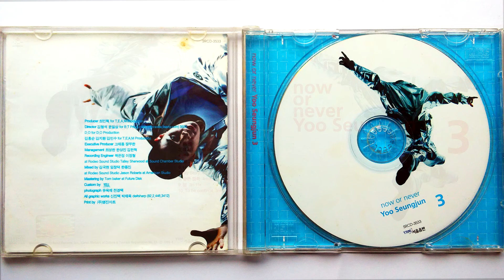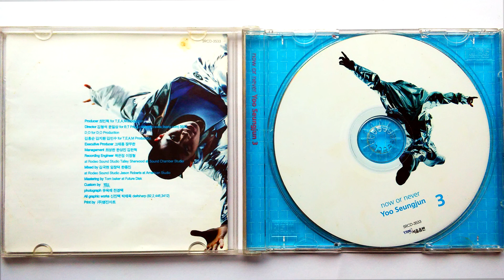유승준 Now Or Never - 10 To Be Continue Featuring 윤미래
발매일-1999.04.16,장르Dance, Ballad,발매사-RIAK,기획사-RIAK
작사:유승준  작곡:김민수 편곡:김민수
Lyrics↓
CHORUS)
FROM ALL THE PAIN INSIDE MY MIND (INSIDE MY MIND) KEEP MY FAITH
INSIDE(MY FAITH INSIDE) I PRAY EVERYNIGHT (CAN SOMEBODY HELP ME
THROUGH THIS PAIN) TRY TO SURVIVE THROUGH MY LIFE GOD I'M
HERE WAITING FOR MY SYNICAL RHYMES(WHAT DO I GAIN)

RAP#1)
나도 모르는 새 내 의식 사일 넘나 들었네 어느새 결국 그들의 권력의
손아귀에 내 운명을 쥐여주었네 이미 다쳐만가는 내 약한 모습을 보았네
인내속에 날 가뒀네 그 결과는 권력과 도박에 절망에 분노의 연속 두려움에
떨고있는 내안의 자유 소유했던 것 마저 잃어버린 이유 모든 것이 그들 생각의
오류 TO BE CONTINUE
(SO WAHT YA THINK ABOUT NOW? TRY TO SURVIVE? HOW?)
앞을 내다봐 이제 한 길로만 걸어, 나!
(BETTER MAKE IT THROUGH I'LL BE WATCHING YOU)
내 안의 자유 소유하게 되는 그 이유 YO!1 EXPECTATION, AUTICIPATION,
I BE PATIENT IN GOD WE TRUST NOBODY'S TRUE FOR MA CASHIN
BLOW MA TENSION TO ANOTHER MENTION TRY TO FIT INTO CITY RAP SECTION

FEMALE RAP)
FOR ALL THE PLAYAHATERS LET ME CLEAR THE CONFUSION ME
AND STEVE BE LIKE AN ILLUSTON PUTTIN IT DOWN FOR THE HIPHOP
MOVWMENT WE ROCK IT YOU CAN'T STOP IT WHEN WE DROP IT ITS
HYPNOTIC WE KEEP OUR RHYMES TIGHT CAUSE WE LOCK IT EMCEES
THAT CAN'T FLOW BLOCK IT

RAP#2)
YO 네 인생 길이 네게 얼마나 덧없는 갈 생각해보리
넌 어리석은 자의 자리에 서리 노여움을 안고 서리
난 작지만 벗어나리 끈질긴 너의 고리 크게 외치리
하늘에 절대적 사랑이 있다는 그 사실이 내 곁에 있음을 난 깨어났어 기대했어
하늘에서 내게 준 말씀을 듣고 난 이미 깨우쳤어 또 올라섰어 모두들 일깨워
주겠어 내 외침속에서 기회를 주겠어
타락에 쩔어 절망에 빠진 오직 그들을 위해서

CHORUS)
INSIDE(MY FAITH INSIDE) I PRAY EVERYNIGHT
(CAN SOMEBODY HELP ME THROUGH THIS PAIN)
TRY TO SURVIVE THROUGH MY LIFE GOD I'M HERE WAITING
FOR MY SYNICAL RHYMES(WHAT DO I GAIN)

VERSE 3)
군력앞에 무릎 꿇은 내 모습이 초라해 진실앞에 난 다짐해
저 높은 하늘에 정의속에 내 자신 찾기위해 항상 기도해
도박같은 세상미로에 나는 빛을 찾기에 그래 항상 기대(하며)
멀리보이는 나의 미래 이제 내게 다시 시작하는 모든 거래보여
오늘의 모습이 보여 내일 그리고 모레 YAH!! 나의 미래

CHORUS)
FROM ALL THE PAIN INSIDE MY MIND (INSIDE MY MIND)
KEEP MY FAITH INSIDE(MY FAITH INSIDE) I PRAY EVERYNIGHT
(CAN SOMEBODY HELP METHROUGH THIS PAIN)

To Be Continue
유승준